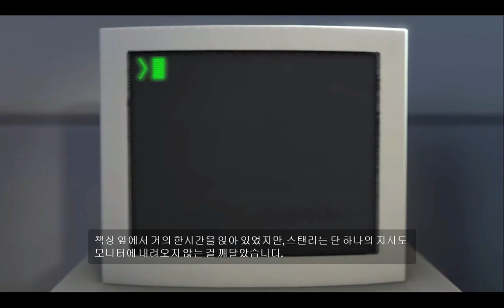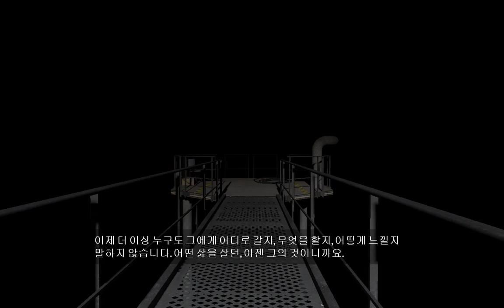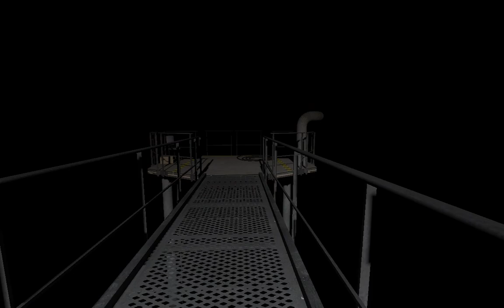더 스탠리 패러블-1 [아일]탐험게임,인디게임,the stanley parable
게임은 끝날 것이고 끝나지 않을 것입니다.